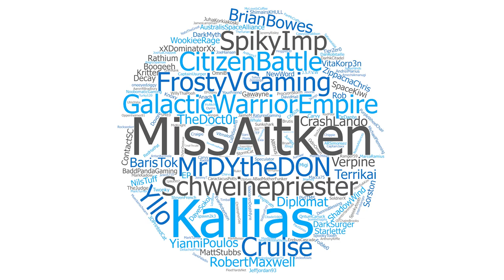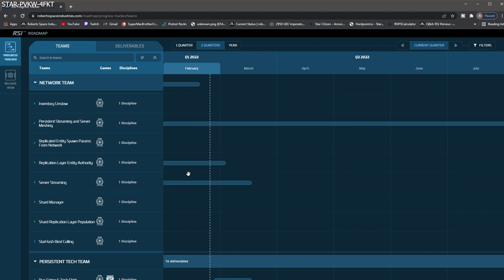Server Meshing & Pyro Was NOT DELAYED | Star Citizen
-Today I'd like to address a misunderstanding regarding Server Meshing, Static Server Meshing & The Pyro System, and how it is progressing.

first person MMO set within a persistent universe where there are no limits. This includes, space, and ground aspects, massive space ships with full interiors and interactions, a full dynamic economy which reacts to the players actions allowing for anything you can imagine.
It is all being built on the StarEngine (a modified version of Amazons Lumberyard Engine).